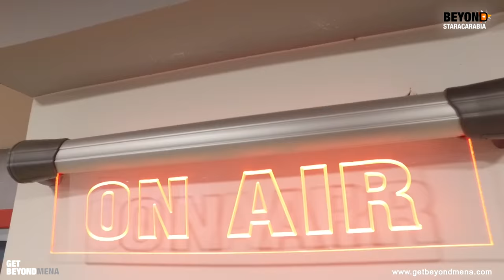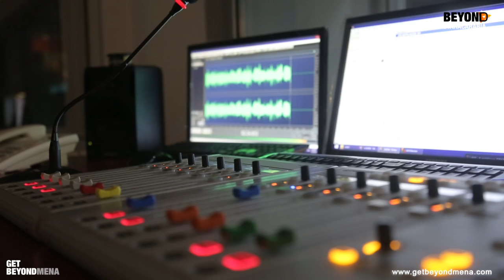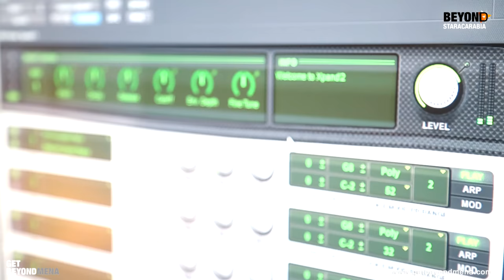Beyond StaracArabia- Episode 5- Yehya Sweiss- الحلقة الخامسة يحيى الصويص